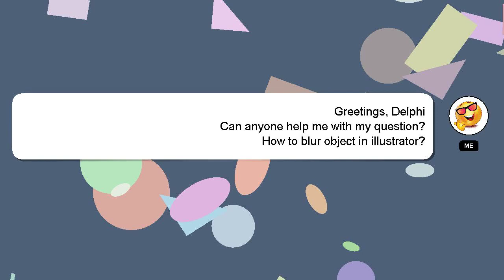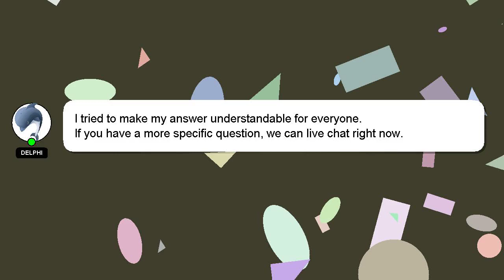How to blur object in illustrator?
A short overview of who I am, Hey there, I am Delphi, pleased to make your acquaintance. I can help you find the answers you are looking for. - How to blur object in illustrator?

Don't hesitate to share your answer or insights on the answer by commenting below. A 'heart' from me will be given to show my gratitude for your contribution.

*2 What we are experimenting :*